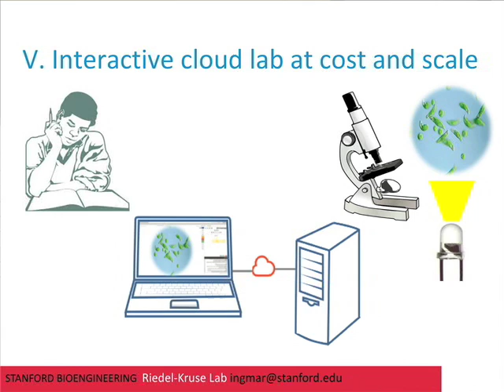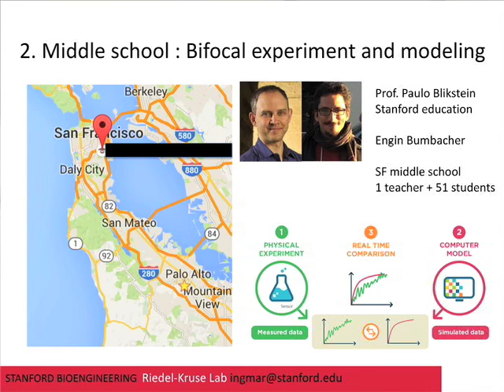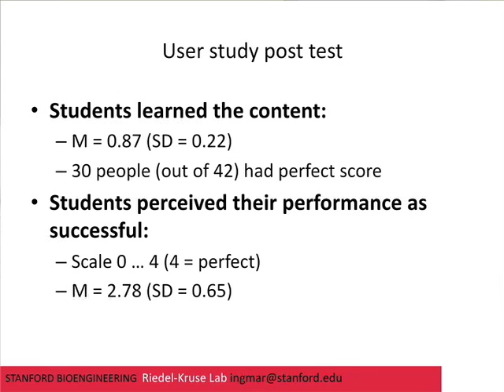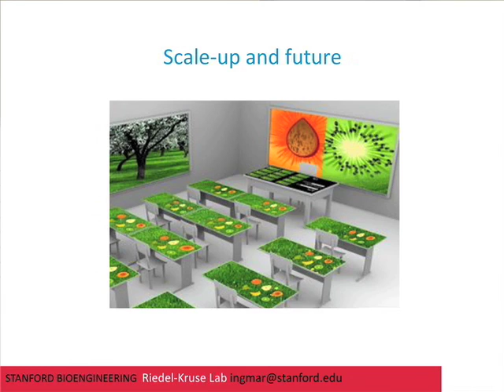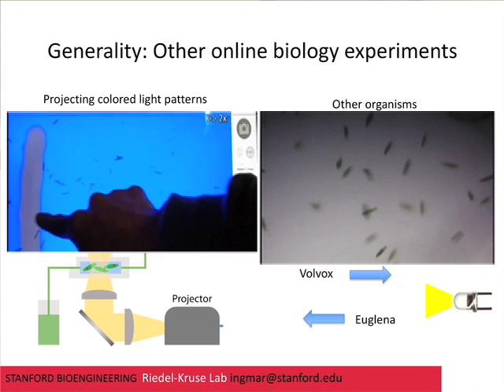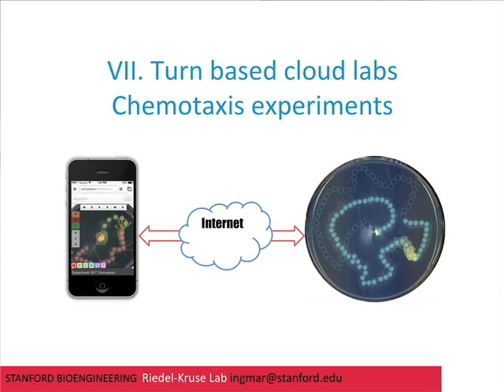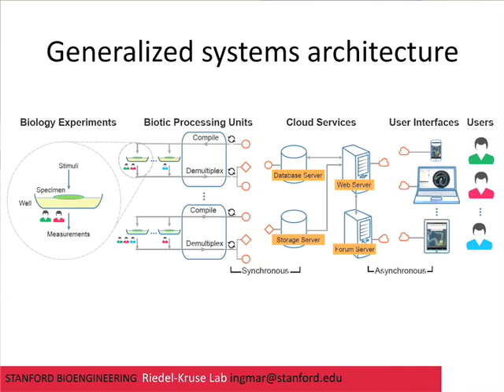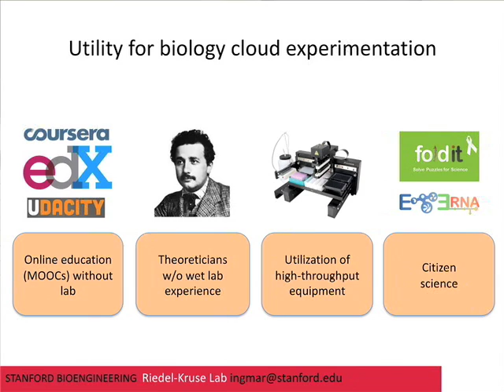Ingmar Riedel Kruse Part 2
CIRCL Webinar: Interactive Biotechnology with Ingmar Riedel Kruse
Part 2